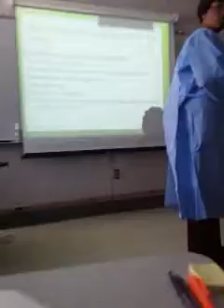gowing and gloving yourself demo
NTI Ms Eason demonstrates how to gown & glove yourself in a sterile manner